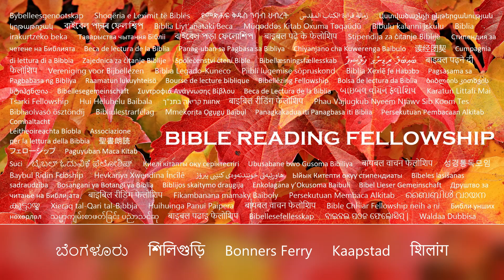Daily Bible Reading Fellowship, November 7, 2023 (Day 304)